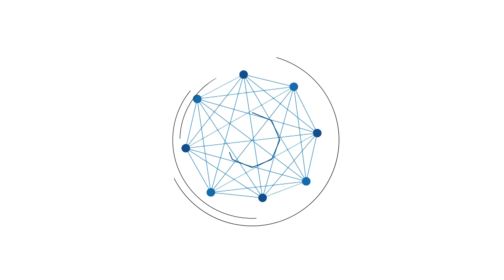Kondisi Banjir Jalan Ton Har Landasan Ulin Banjarbaru - Update Banjir Kalsel Terkini